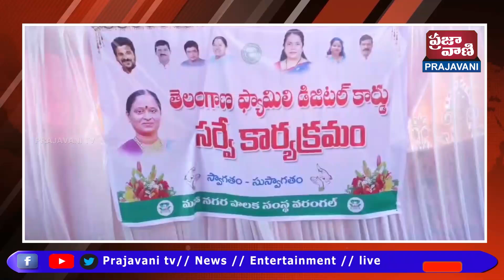ఎన్నికల మేనిఫెస్టోలో ప్రకటించిన విధంగా ఆరు గ్యారెంటీలను అమలు చేశామని మంత్రి కొండా సురేఖ